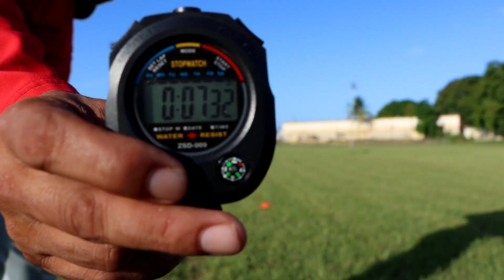Diego Vélez Baseball Recruiting Video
Diego Vélez - 17 years old - Catcher  from Cayey, Puerto Rico, Class 2024